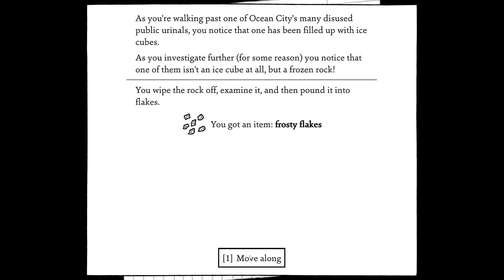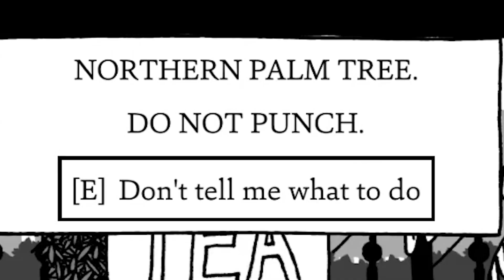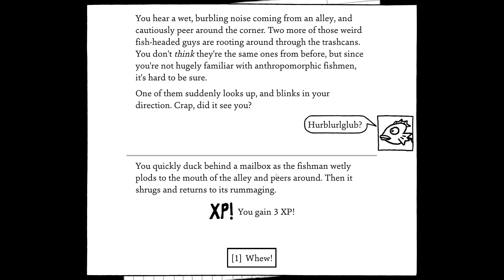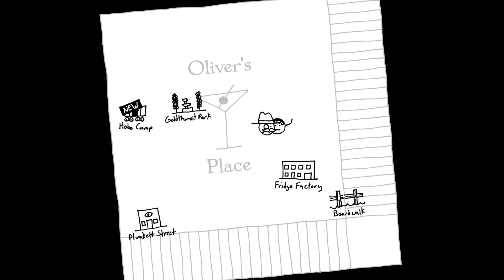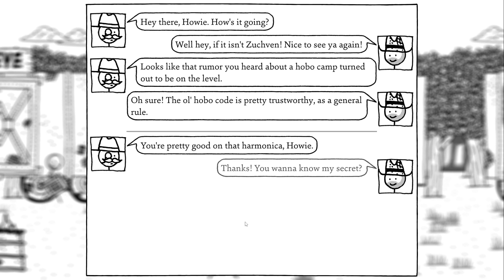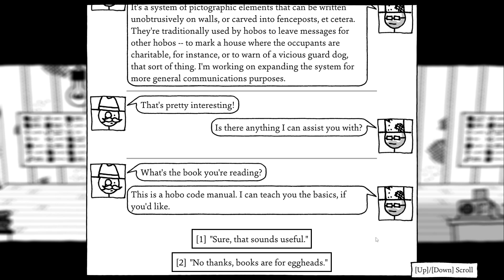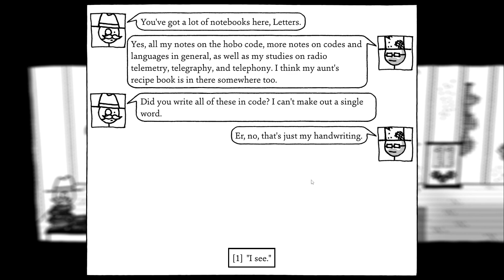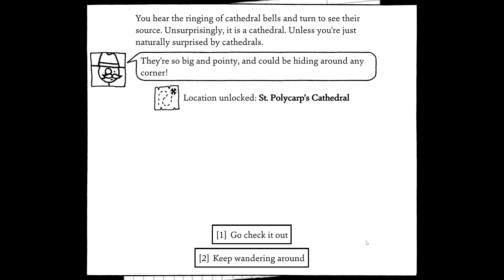Shadows Over Loathing Part 4 - Making Deals And Meeting Hobos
The writing of this game is some top notch stuff, I forgot how much I missed playing this game